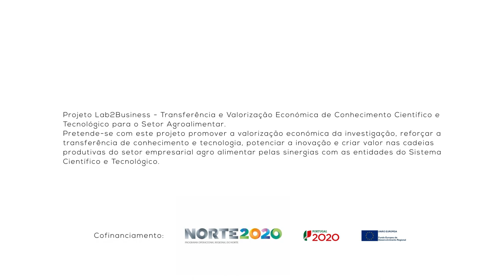1 Minuto Com: Ana Marques - Investigadora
1 Minuto Com: Ana Marques - Projeto PhytoEnergy